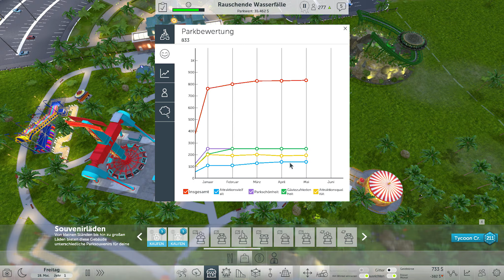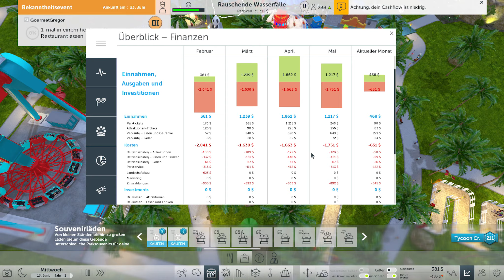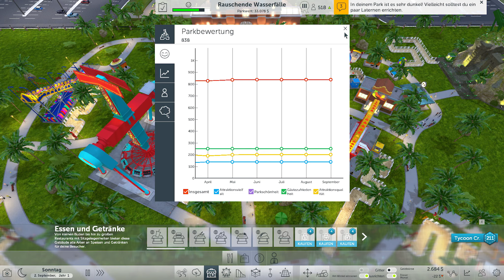ECHTES KARIBIK FEELING! PALMEN UND ACHTERBAHNEN • Rollercoaster Tycoon World #118 [German]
Das Gameplay von Rollercoaster Tycoon World macht nach dem Early Access deutlich mehr Spaß!

Warum über diesen Link? Es ist ein Ref-Link, der euch keine müde Mark mehr kostet, womit ihr mich aber untersützt, damit ich euch weiterhin feine Videos zur Verfügung stellen kann. :)

Spiel: Rollercoaster Tycoon World
Genre: Wirtschaftsimulation
Publisher: Atari

Die von den Fans geliebte RollerCoaster Tycoon Reihe erklimmt neue Höhen mit RollerCoaster Tycoon World! RCTW ist vollgepackt mit allem, was die Fans an der Serie so lieben, und bietet zudem zahlreiche neue Features und Innovationen, z.B. den 3D–Streckeneditor, verformbares Terrain, realistische Achterbahn–Physik und die Möglichkeit, deine Kreationen mit anderen zu teilen. Gründe zusammen mit Freunden ein Park–Unternehmen und messe dich mit anderen Spielern aus der ganzen Welt. Erlebe die Fahrt deines Lebens auf einer selbst erstellen Achterbahn, unterhalte deine Park–Gäste, erschaffe spektakuläre Attraktionen und werde zum nächsten RollerCoaster Tycoon.

• Innovativer Strecken–Editor:
Erstelle die denkbar coolsten und wildesten Achterbahnen mit dem besten Streckeneditor der Serie.

• Erstmalig Streckenbau in 3D.
Zum ersten Mal können Strecken komplett in 3D bearbeitet werden.

• Große Auswahl an Park–Equipment:
Gestalte deinen eigenen Park mit einer Vielzahl von Fahrgeschäften, Attraktionen, Shops, Dekorationen u.v.m. Personalisiere deinen Park durch die Auswahl vorgefertigter Schauplätze. Zusätzlich werden später noch weitere Schauplätze als kostenlose Updates erhältlich sein.

• Fahre deine eigenen Achterbahnen:
Steige ein und erlebe eine Fahrt auf deinen Achterbahnen aus verschiedenen Kamera–Perspektiven, inklusive First–Person–Ansicht.

• Online– und Single Player Modi:
Spiele online mit Freunden oder anderen Spielern und speichere deinen Park in der Cloud. Du kannst auch ganz allein im Solo-Modus spielen.

• Führe ein Freizeitpark–Unternehmen:
Tu dich mit Freunden zusammen, gründe ein Freizeitpark–Unternehmen, behaupte dich gegen andere Spieler aus der ganzen Welt und klettere in den Ranglisten nach oben.

• Spiele mit Freunden:
Verbinde dich via Steam oder Facebook und schau dir an, wie die Parks deiner Freunde immer weiter wachsen. Lade deine Freunde ein, deinem Unternehmen beizutreten, und teile mit ihnen Achterbahn-Designs!

• Besuche andere Parks:
Laufe durch Parks, die von deinen Freunden erschaffen wurden, und fahre und bewerte die Achterbahnen und Fahrgeschäfte.

• Verformbares Terrain:
Ein klassisches Feature ist zurück! Das Terrain wird komplett verformbar sein und ermöglicht dir die Landschaft zu verändern und atemberaubende Attraktionen zu errichten – alles komplett in 3D.

• Steam Trading Cards:
Sammle, tausche und verkaufe Steam Trading Cards.

• Komplettes Park–Management:
Behalte die verschiedenen Bereiche deines Parks im Blick um deine Gäste zufrieden zu stellen und den Umsatz zu steigern.